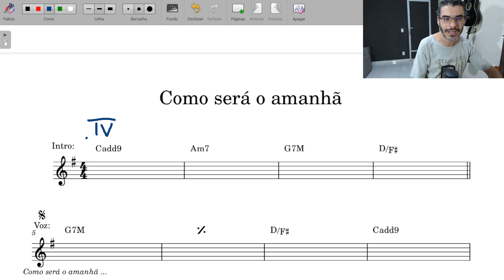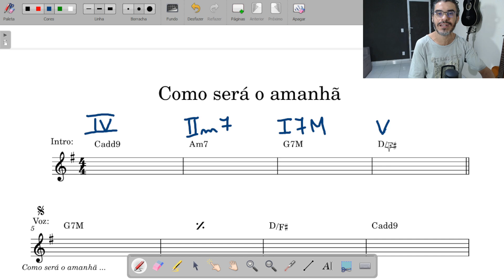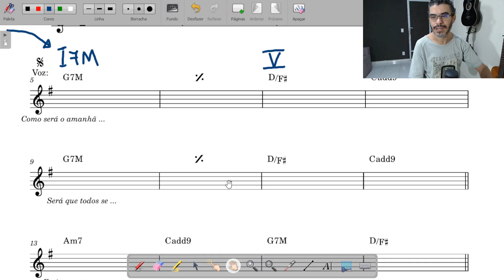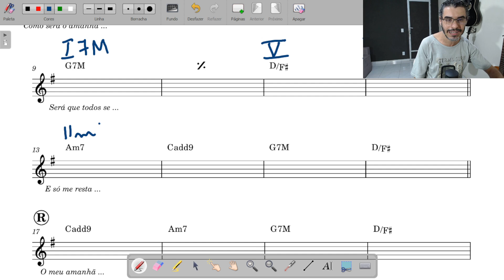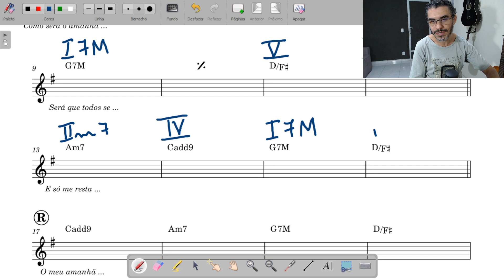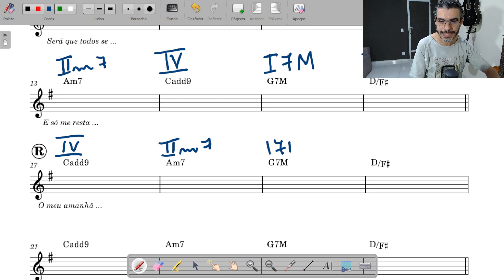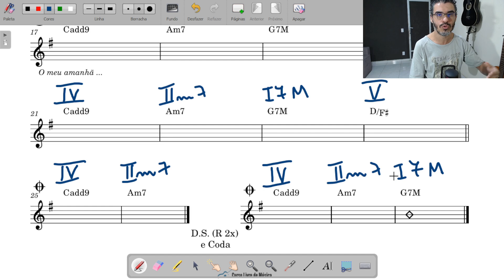Como será o amanhã? (Análise Harmônica) Aula de Harmonia Funcional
Neste vídeo eu trago um assunto muito importante para quem quer evoluir nos estudos da música!
Analisar músicas é de extrema importância para quem quer entender como funciona os acordes, campo harmônico e como tocar a música em vários tons!